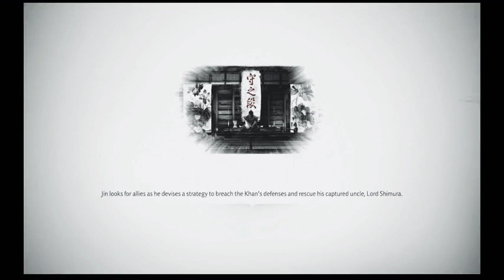Ghost of Tsushima is a 2020 action-adventure game traditional samurai save lord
The protagonist Jin Sakai (Daisuke Tsuji/Kazuya Nakai) is the head and sole remaining member of Sakai clan and a samurai warrior. He is the nephew and ward of Lord Shimura (Eric Steinberg/Akio Ōtsuka), the jitō of Tsushima. He has several friends and companions he meets, including a thief named Yuna (Sumalee Montano/Yu Mizuno) and her blacksmith brother Taka (Eddie Shin/Kappei Yamaguchi), a female warrior named Lady Masako Adachi (Lauren Tom/Mabuki Ando), renowned Kyūdō archer Sensei Sadanobu Ishikawa (François Chau/Shigeru Chiba), merchant and con-artist Kenji (James Hiroyuki Liao/Setsuji Sato), Buddhist warrior monk Norio (Earl T. Kim/Mitsuaki Kanuka), Clan Sakai's elderly caretaker Yuriko (Karen Huie/Yuri Tabata), and Jin's childhood friend and leader of the infamous Straw Hat rōnin, Ryuzo (Leonard Wu/Youhei Tadano). The main antagonist is the ruthless and cunning general Khotun Khan of the Mongol Empire (Patrick Gallagher/Tsutomu Isobe), cousin of Kublai Khan, grandson of Genghis Khan.

PlotEdit

In 1274, a Mongolian invasion fleet led by Khotun Khan lands on the Japanese island of Tsushima. Jin Sakai joins with the rest of the island's local samurai, led by his uncle Lord Shimura, in an attempt to repel the invasion. However, the battle ends in disaster, with the samurai army killed, Shimura captured, and Jin grievously wounded and left for dead. Jin is found and revived by Yuna, a local thief, who informs him that all villages of the island have fallen to the Mongols. Jin storms Khotun's stronghold at Castle Kaneda in an attempt to rescue Shimura, but is defeated by Khotun in combat and is thrown off the bridge.

Realizing he cannot defeat the Mongols alone or with traditional samurai fighting tactics, Jin begins scouring the island to recruit allies and learn fighting techniques on his journey. He manages to recruit Yuna, her blacksmith brother Taka, devious merchant Kenji, master archer Ishikawa, female samurai Masako Adachi, and his old friend and mercenary Ryuzo and his Straw Hat rōnin. As Jin disrupts Mongol activities and liberates each towns across the island, the locals begin to revere him as "The Ghost". Taka crafts a grappling hook for Jin to scale the walls of the castle, and he calls his allies for help. Destitute and starving, Ryuzo and the Straw Hats betray Jin to collect the bounty issued on his head by the Mongols, but Jin manages to fend them off, free Shimura and retake Castle Kaneda. Despite their victory, Khotun had already left to conquer Castle Shimura with the help of Ryuzo's men.

To retake the castle, Jin recruits Norio, his warrior monks and the Yarikawa clan. Shimura recruits the local pirate Goro to smuggle a message requesting reinforcements to the Shogun, as well as an announcement that he wishes to adopt Jin as his heir. With a new army under Shimura's command and reinforcements from the Shogun on the way, Jin recovers his family's ancestral armor from the caretaker Yuriko, who teaches him how to craft poison. Jin heads out to the fortress and confronts Ryuzo, but Jin and Taka are captured by Khotun. When Jin refuses to surrender, Khotun kills Taka as punishment. Yuna and Jin escape the fortress, and bury Taka's body near the fortress of Yarikawa, before the Shogun's samurai reinforcements arrive. Shimura leads his army for a full assault on Castle Shimura, driving the Mongols into the inner keep. However, Khotun resorts to unconventional tactics that inflict massive casualties on the samurai. Knowing that more lives will be lost in another frontal attack, Jin defies Shimura and decides to poison the Mongols instead.

Jin infiltrates the castle and sneaks poison into the Mongols' food. He confronts and kills Ryuzo inside the castle, when Ryuzo refuses to surrender. Despite the castle being taken bloodlessly, Khotun again has left to campaign further north, while Shimura is furious with Jin's conduct. Knowing the Shogun will have someone executed as punishment, Shimura asks Jin to blame Yuna as a scapegoat, but Jin refuses, fully embracing his role as the "Ghost". He is arrested for his crimes, but manages to escape when Yuna learns of Khotun's whereabouts. Jin travels to the northern land alone, and learns that Khotun and the Mongols have learned how to craft the poison like him, and is using it against the island's residents. Before gathering his allies and assaulting Khotun's final stronghold in Port Izumi, Jin writes a letter and leaves it for Shimura in his castle. Jin infiltrates the port and kills Khotun on his flagship.

With the island restored, the Mongol invasion loses their momentum and the tide turns in the samurai's favor. Jin is summoned by Shimura, and he informs him that since the Shogun considers the "Ghost" a threat to the island's stability, he has disbanded the Sakai clan and ordered Jin's execution. Reminiscing about what they have both lost, Jin and Shimura reluctantly battle each other, with Jin emerging victorious. Jin has the option of either